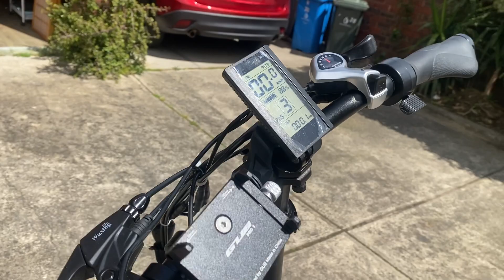samebike XL09 500w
bike has been upgrade
semi hydraulic brake
chainring 56T
Rear Coil suspension DNM
C9 cloud comfort saddle
Ergonomic grip